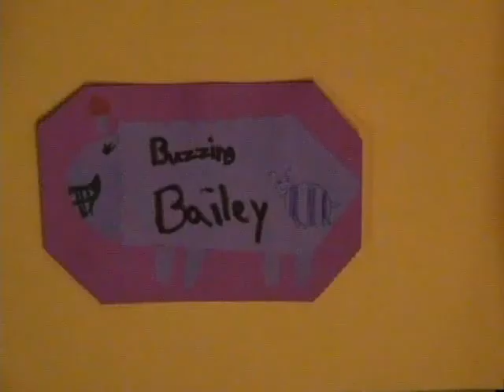The Gold Rush - 6JH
A short animated historical film about the Gold Rush story based on the writings of prospector Joseph Halpenny who came overland to B.C.'s Cariboo in the 1860s. (by grade 6 students)

Together, we worked cooperatively to storyboard the film's plot, created characters, and animated our creations using computer-operated digital cameras.  The class was divided into 6 teams, and each team spent the day animating 2 of the 12 scenes.  At the end of the day, all of the 12 scenes were sequenced together to make a 2-3 minute film.  We even added dialogue and sound effects as the very last step!